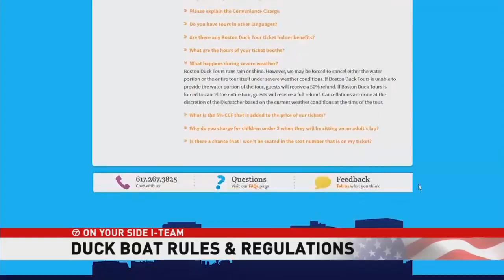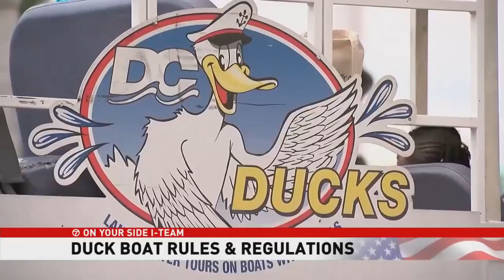Duck boat rules and regulations examined after Missouri boat tragedy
Duck boat rules and regulations, passenger safety examined after Missouri boat tragedy.